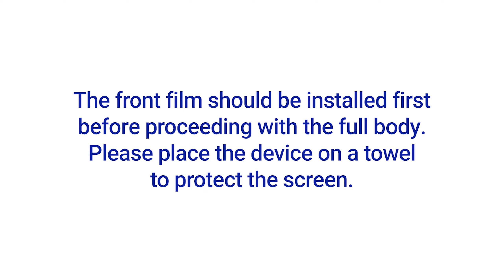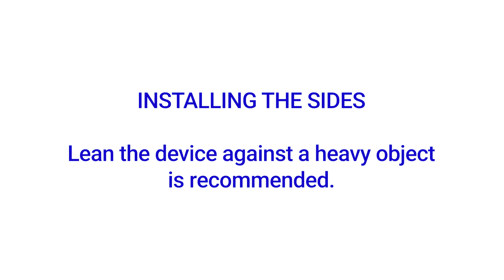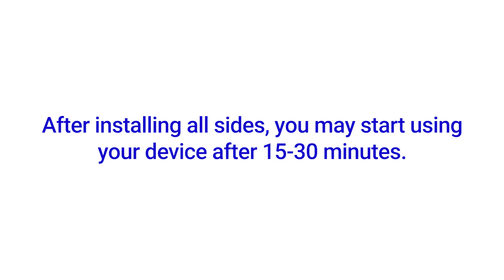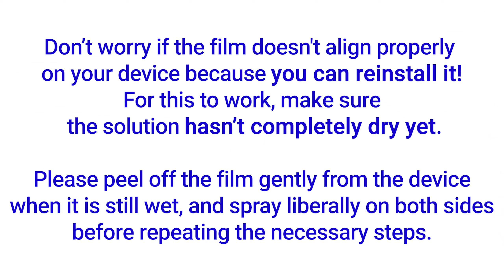Samsung Tab S8 Ultra Full Body Protection Film Installation Video Instruction by ArmorSuit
This video is the Full Body Protector MilitaryShield installation instruction for Samsung Tab S8 Ultra Tablet